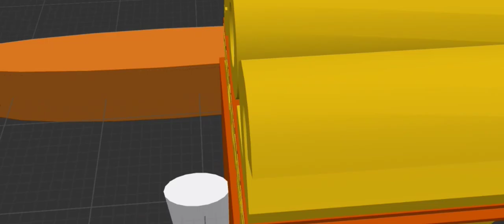20th century Fox normal and reversed